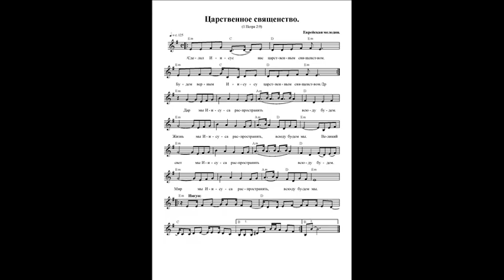Царственное священство (Сделал Иисус нас царственным священством). Ноты. (Royal priesthood)